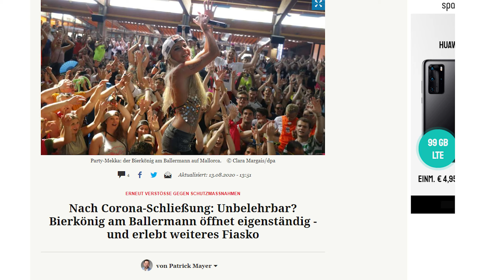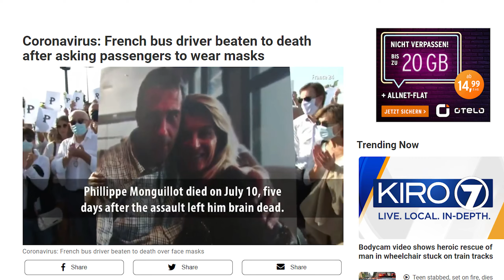Tragt. Alle. Masken. Danke. 🏁 Mario Kart 8 Deluxe Stream-Highlight | TLOE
Vielen Dank an Benni fürs Schneiden des Videos und Erstellen des Thumbnails! Ihr findet ihn hier:

Über eine Bewertung freue ich mich wie immer sehr!

Viel Spaß mit diesem Video zu Mario Kart 8 Deluxe!